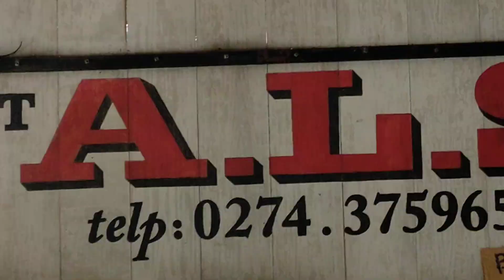KALI INI PAK KETUA TAK IKUT PEMBERANGKATAN BUS ALS 378...‼️BUS ALS 378 MENUJU KOTA MEDAN